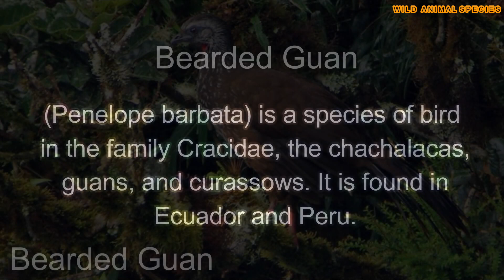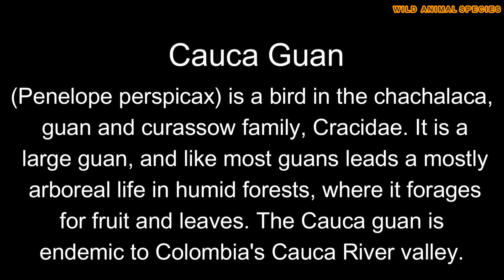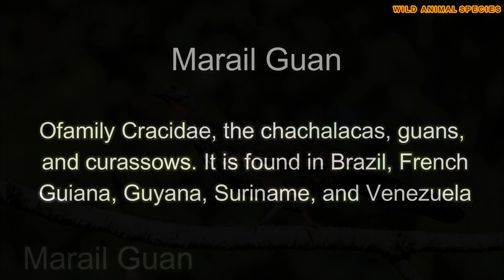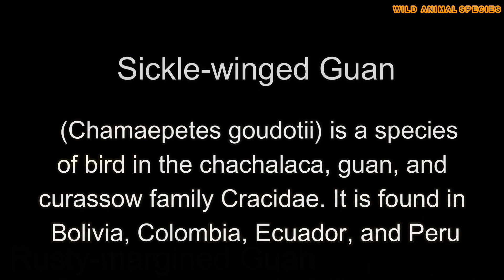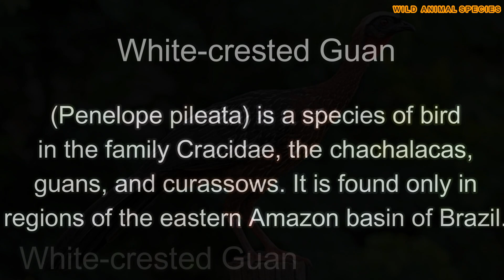All Guan Bird Species/complete list of guan birds/types of guan bird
The guans are a number of bird genera that make up the largest group in the family Cracidae. They are found mainly in northern South America, southern Central America, and a few adjacent Caribbean islands. There is also the peculiar horned guan (Oreophasis derbianus) which is not a true guan, but a very distinct and ancient cracid with no close living relatives (Pereira et al. 2002).